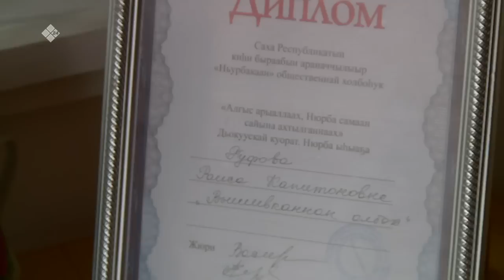«Тиэргэн» биэриигэ: Хатас бөһүөлэгэр Руфовтар дьиэ кэргэҥҥэ ыалдьыттаатыбыт (22.07.22)